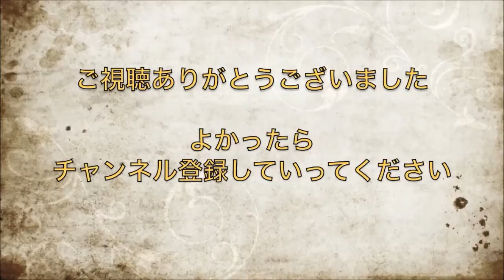【宮野真守・梶裕貴・福山潤】梶君、二人のお相手で疲労困憊ｗ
最後まで二人の悪ノリと疲れ切った梶君ｗｗ
梶君が居ないと福山潤と宮野真守が声優辞めちゃうｗ

　宮野真守　出演作（キャラクター）
・東京喰種トーキョーグール（月山習）
・Free!（松岡凛）
・うたの☆プリンスさまっ♪ マジLOVE2000%（一ノ瀬トキヤ）
・デュラララ!!（紀田正臣）
・メカクシティアクターズ（コノハ / 九ノ瀬遥）

　梶裕貴　出演作（キャラクター）
・進撃の巨人（エレン・イェーガー
・デュラララ!!（遊馬崎ウォーカー）
・マギ The kingdom of magic（アリババ・サルージャ）
・アクセル・ワールド（ハルユキ〈有田春雪 / シルバー・クロウ〉

　福山潤　　出演作（キャラクター）
・コードギアス 反逆のルルーシュ（ルルーシュ・ランペルージ）
・デュラララ!!（岸谷新羅）
・境界線上のホライゾン（葵・トーリ）
・新テニスの王子様（忍足謙也）

このチャンネルでは主が別チャンネルを運営している際に興味を持った方や面白いなと思った声優さんのラジオをアップしていきたいなと思っています。